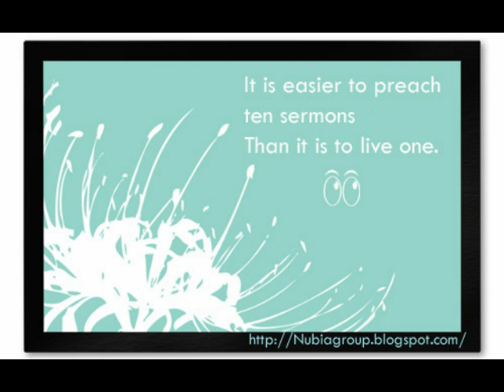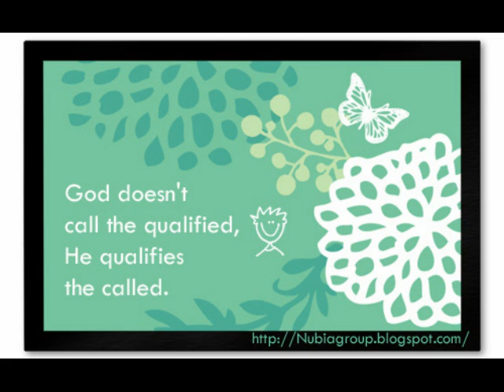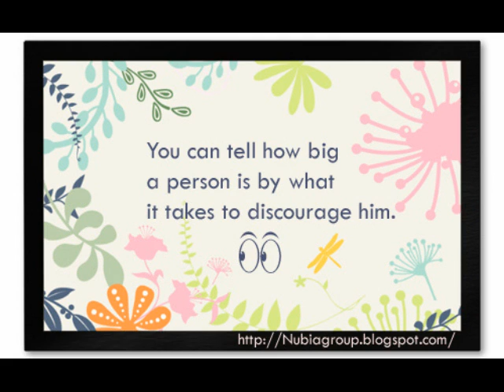Let Go and Let God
Until we come to the understanding that God wants to be involved in our lives, we are destined to make the same mistakes over and over and over.